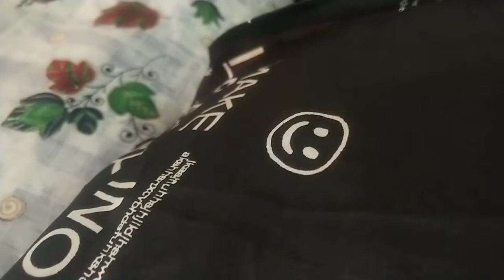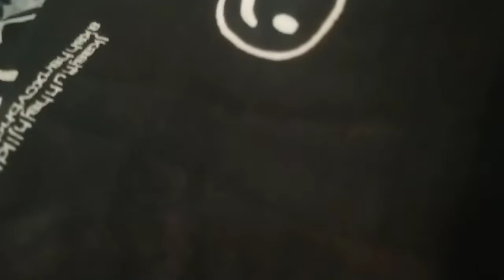रात 🌆में कहां घूम आए सारी👩‍❤️‍👩 बहनेंmela